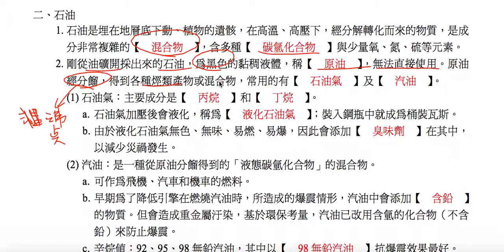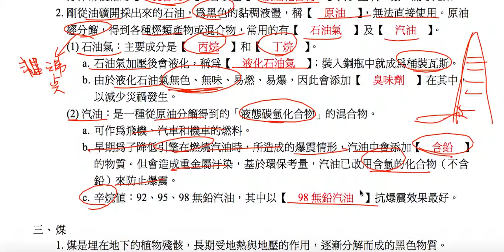理化-國中-石油